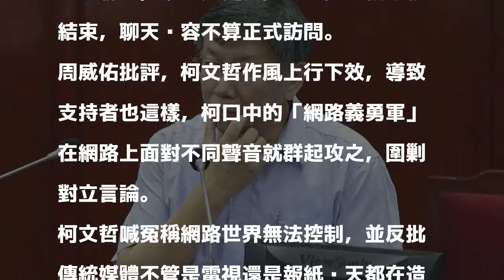放任「網路義勇軍」圍剿不同聲音？柯P喊冤「沒有推波助瀾」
〔記者沈佩瑤／台北報導〕台北市長柯文哲網路人氣一等一，多次被外界質疑發動網軍帶風向，但柯每次受訪都稱自己只有網路義勇軍。市議員周威佑、簡舒培今痛批柯文哲放任「網路義勇軍」攻訐對立者，容不得一點不同聲音，要柯呼籲支持者應理性發言。柯則說，沒有推波助瀾，有在反省。

發表評論評論如下。